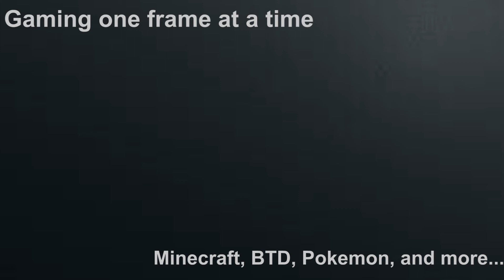17 KILL STREAK IN OITC ItsJerryandHarry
WOW! A 17 KILL STREAK!

What I use to record:
Fraps

What I use to edit:
Video Studio Pro x6 by Corel

My Computer:
Lenovo Ideapad y510p

Graphics:
Dual NVIDIA GeForce 750m

FAQ

Q: Can I join NunixCraft?
A: No, It is a server for just me and my friends

Q: Can I do a Let's Play or Adventure Map with you?
A: No, I prefer to do those things with people I know in real life

Q: What's your Skype so we can play Minecraft together one day?
A: I will not give you my skype or any other video call program unless I know you personally, or your my friend in real life.
vvvvvvvvvvvvvvvvvvvvvvvvvvvvvvvvvvvvvvvvvvvvvvvvvvvvvvv